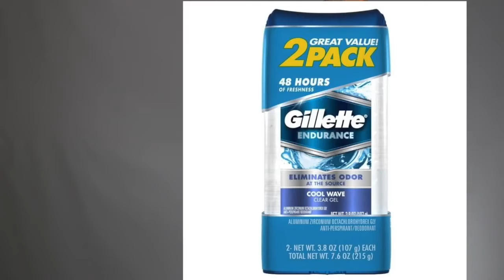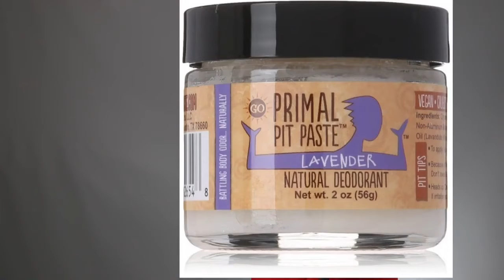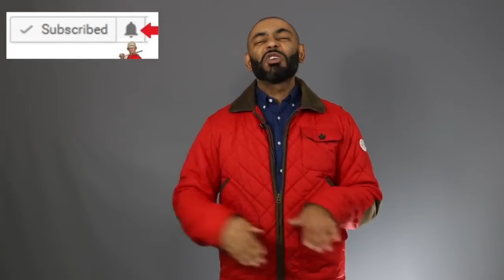10 Best Men's Deodorants Antiperspirants Top Men's Deodorants Antiperspirants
10 Best Men's Deodorants Antiperspirants  Top Men's Deodorants Antiperspirants, 10 Best Men's Deodorants Antiperspirants  Top Men's Deodorants Antiperspirants